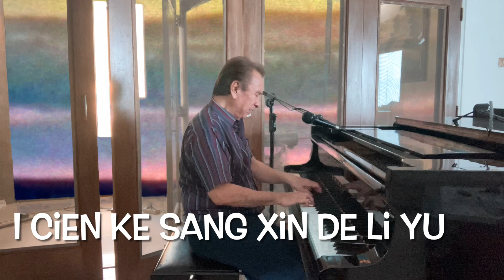I Chien ke shang Xin De Li Yu - Jacky Cheung - cover by Win Jaya Fresstyle Acoustic piano & song